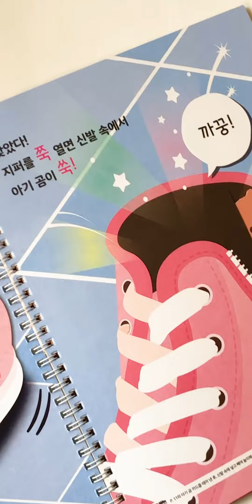2세 차이의 놀이 스캐폴딩 놀이 자조능력 - 지퍼를 쭉! 스토리텔링 이야기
스토리텔링 워크북! 2세 생활습관 차이의 놀이 워크북 시리즈! 감각 오르기 자조능력 '지퍼를 쭉!'

놀이키트 구매는 오직! 차이의 놀이에서!